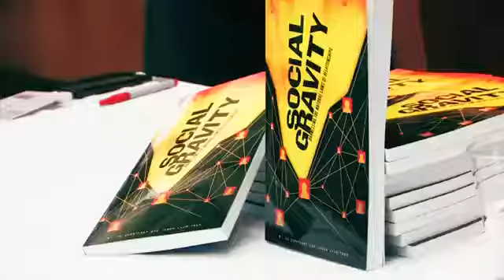Talent Anarchy -demo video-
"Drivin by a passion to make a difference and incite change!" Have Talent Anarchy speak at your next event.